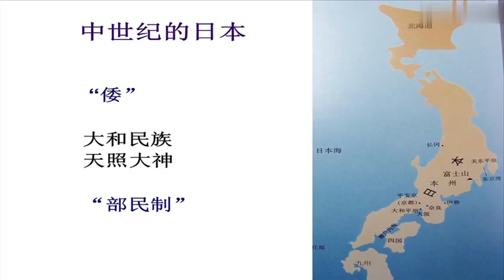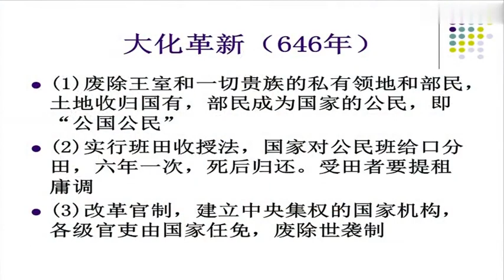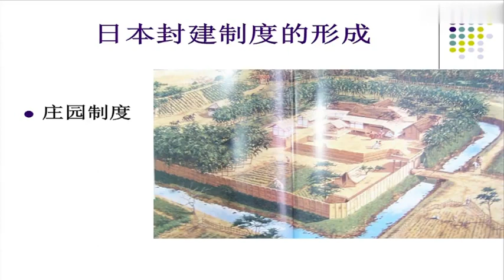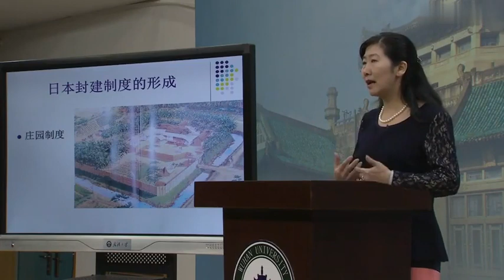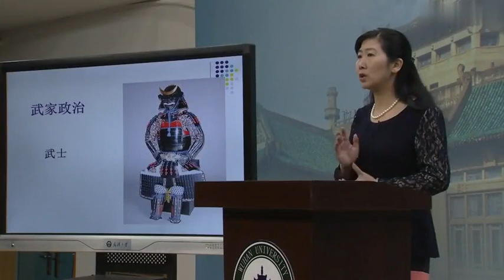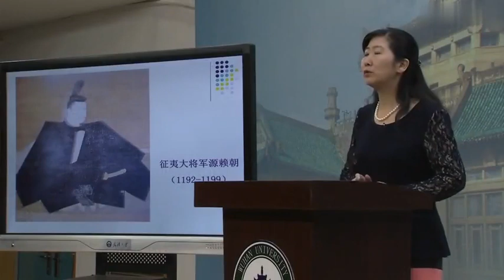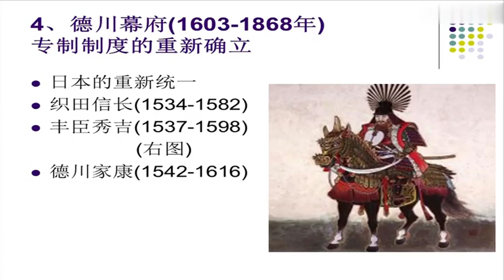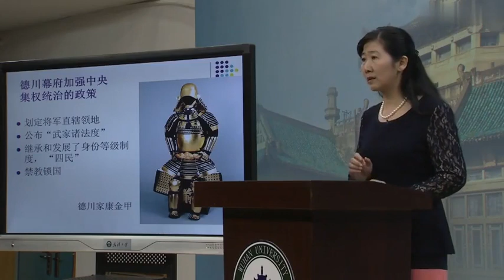P041 8 6 日本